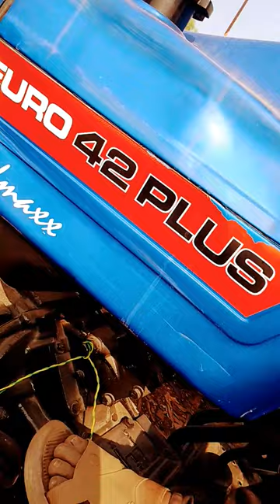shorts tiktok xoteam gameplay youtubeshort bgmihighlights